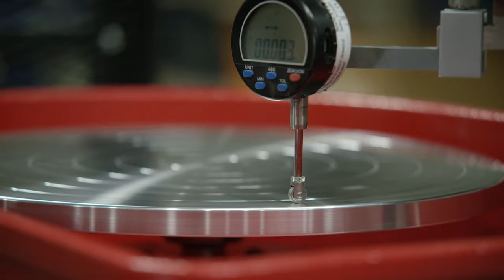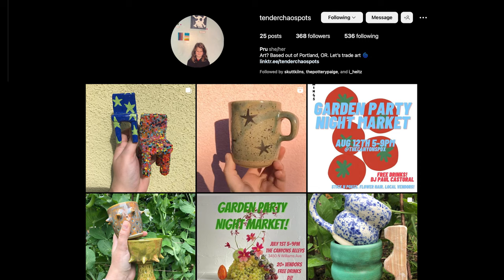The Story Behind Skutt's New Red Pottery Wheels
The team at Skutt Ceramic Products tells the story behind our new red pottery wheels launched in May 2023: The Prodigy, The Classic, and the Legend. With bold red styling, smooth operation, powerful performance, and convenient features, our wheels are built to last.

VIDEO CREDITS:
Filmed and edited by Mt. Baker Media House